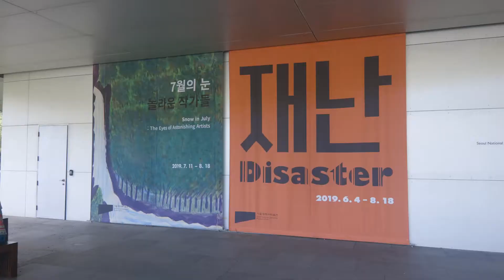서울대미술관 《7월의 눈: 놀라운 작가들》, 《재난》 전시 아카이브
(사)서울특별시미술관협의회는 〈(사)서미협 사진·영상 컨텐츠 지원〉 사업에 따라,

서울대미술관의 《7월의 눈: 놀라운 작가들》, 《재난》 전시의 아카이브 영상을 촬영하였습니다.

《7월의 눈: 놀라운 작가들》 전시 소개

《7월의 눈: 놀라운 작가들》은 전문적인 미술교육을 받지 않은 이들이 그린 지극히 훌륭하고 감동적인 작품들을 새삼 주목하고자 기획하였습니다. 이를 위해 이번 전시에서는 다양한 연령대의, 서로 다른 동기로 만들어진 작품들을 선보여 창작자를 둘러싼 다층적인 논의를 이끌어내고자 합니다.
아흔이 넘은 분, 평생 처음 그림을 그려보는 어르신, 그런가 하면 아주 어린아이, 장애를 가진 이 등등. 다양한 연령대와 계층과 직업, 그리고 서로 다른 동기와 연유로 만들어진 작품들을 한데 모아, 힘 있고 건강한 예술의 한 단면을 크게 부각시키고자 합니다. 이번 전시에 선보인 작품에 공감한다면, 우리는 작가의 정의에 대해 질문을 제기할 수 있을 것입니다. 본 전시를 통해 우리가 놓치고 있던 보다 풍부한 예술적 활력들을 발견하게 되는 계기가 되기를 바랍니다.

전시부문: 회화 및 드로잉 약 60점
참여자: 류해윤, 어르신, 장형주 어린이 외 20여 명

《재난》 전시 소개

태풍, 지진, 해일, 홍수, 행성의 충돌 등 자연재해와 더불어 세계 곳곳에서 끝나지 않는 전쟁, 살상과 테러, 국가 간의 대립과 긴장 상황, 각종 사회문제와 환경문제, 오염과 감염, 예측할 수 없는 사건과 사고 등 이 모두는 우리 인간의 삶을 피폐하게 만드는 재난입니다. 재난의 홍수 속에서 우리는 실제 사건이 지닌 무게를 온전히 체감하지 못하고, 끊임없이 쏟아지는 부정적인 소식에 피로감을 느끼기도 합니다. 이렇게 마땅히 공감해야 할 사안에도 공감하지 못하게 되는 ‘재난 피로’ 현상은 각종 정보가 넘쳐나는 시대에 재난이 유발하는 또 하나의 비극입니다.
전시는 작가들이 재난을 어떻게 이해하고, 반응하고, 표현하는지 살펴봅니다. 작가들은 감정의 질곡을 증폭하기도, 거리를 두고 담담하게 직시하기도, 또는 서늘하게 냉소적으로 비판하기도, 한편 같은 사안을 새로운 척도로 다시 보게 하기도 합니다. 재난을 대하는 우리의 태도를 돌이켜 봄으로써, 타인의 고통과 비극에 진정으로 공감하고 또 그것을 적극적으로 치유하고자 나서는 건강한 사회가 되기를 희망합니다.

전시부문: 회화, 사진, 영상 등 약 60점
참여작가: 고영미, 노순택, 민유정, 박경진, 송진희, 이보람, 장우진, 조경란, 하태범